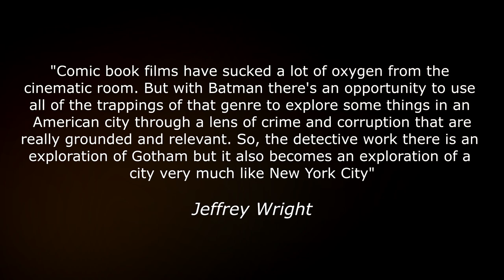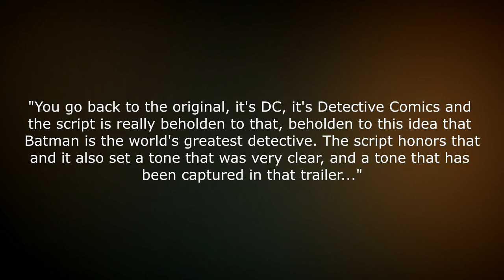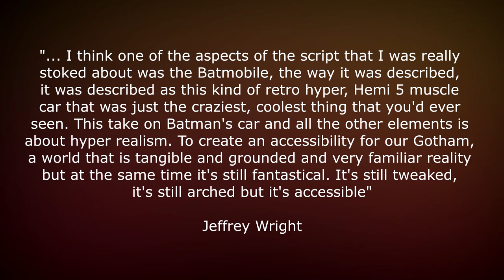Why THE BATMAN Will Be The Best Comic Book Movie In Years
The Batman 2022 will be the best comic book movie in years. The Batman trailer gave us stunning footage of Robert Pattinson as Batman, but in this video, I list all the other reasons why Matt Reeves superhero movie is the most anticipated comic book film in years. Do you think The Batman will be the best comic book movie in years?

The Batman is an upcoming American superhero film based on DC Comics featuring the character Batman. Produced by DC Films and 6th & Idaho, and set for distribution by Warner Bros. Pictures, it is intended to be a reboot of the Batman film franchise. The film is being directed by Matt Reeves, who wrote the screenplay with Peter Craig, and stars Robert Pattinson as Bruce Wayne / Batman, alongside Zoë Kravitz, Paul Dano, Jeffrey Wright, John Turturro, Peter Sarsgaard, Barry Keoghan, Jayme Lawson, Andy Serkis, and Colin Farrell. Set in his second year of fighting crime, the film sees Batman uncover corruption in Gotham City while facing a serial killer known as The Riddler.

Timestamps:
0:00 Intro
1:55 The Batman Will Be Something Different
5:16 The Batman Is A Hyper-Realistic Detective Noir
10:00 Matt Reeves Directorial Vision, A Strong Production Crew And Talented Cast
13:16 An Exploration Of Bruce Wayne